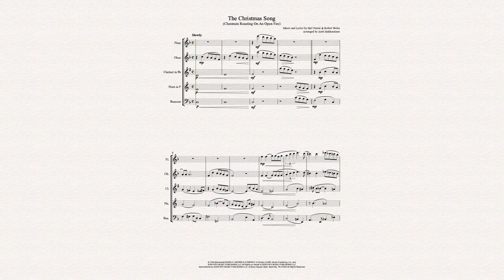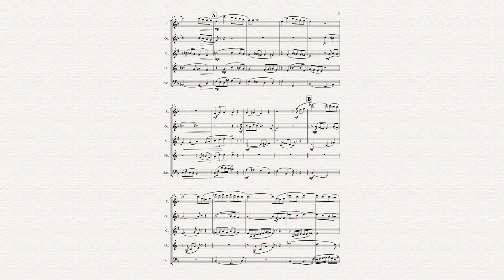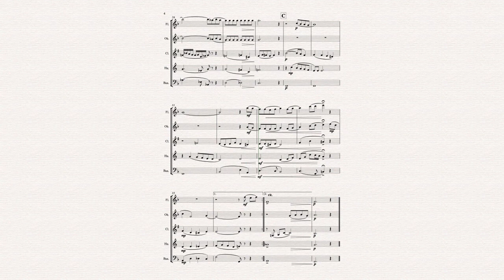The Christmas Song (Chestnuts Roasting On An Open Fire) - Wind Quintet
Available on Sheet Music Plus //Music and Lyrics by Mel Tormé and Robert Welss // Arranged by Antti Hakkarainen